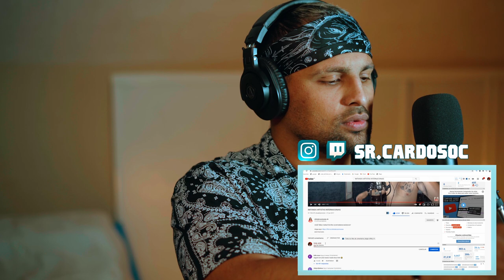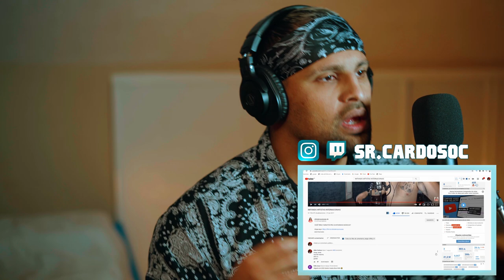WHIDERSON NUNES IMITANDO ARTISTAS INTERNACIONAIS” GRINGO REAGE 🇪🇸(Leyenda)🇧🇷 😂😱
¡La primera vez que escucho esta canción, en este video doy mi reacción honesta sobre la canción! Déjame saber más sobre esta canción en los comentarios y también, ¿qué pensaron de esta canción?

Nível 1: Humano
Nível 2: Legenda
Nível 3: Deus Todo-Poderoso

Nível 1: Você tem o direito de responder aos seus comentários.
Nível 2: Você tem direito ao primeiro e ouvirei todas as suas recomendações
Nicel 3: Você pode me perguntar o que você quer todo-poderoso

GRINGO REAGE A WHIDERSON NUNES “IMITANDO ARTISTAS INTERNACIONAIS” 🇪🇸(Leyenda)🇧🇷 😂😱